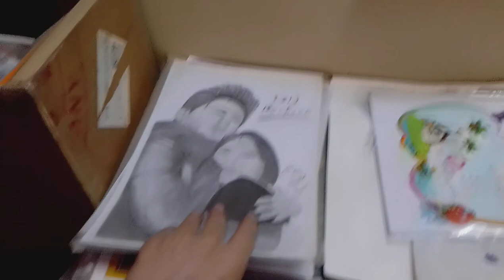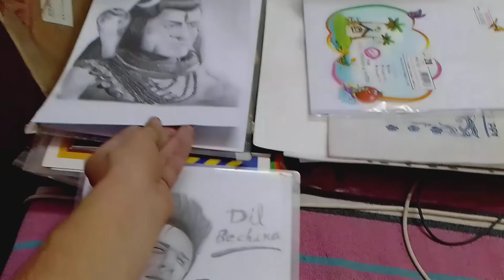Aaj New Drawing start ki || Ashish Mainali vlog